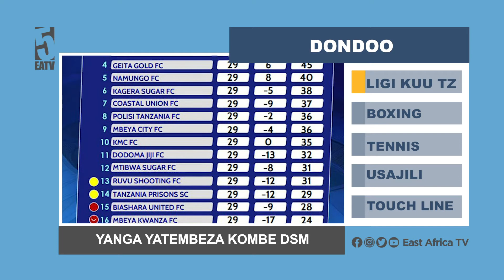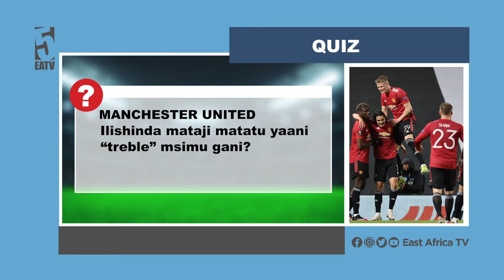Simba walivyonogesha sherehe za ubingwa za Yanga | Maneno ya mashabiki wa Yanga yanachoma